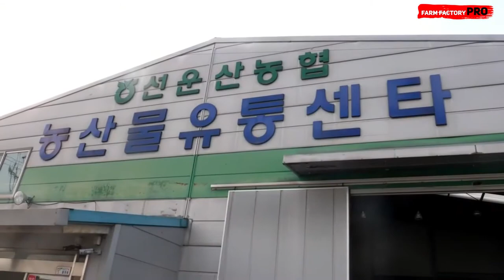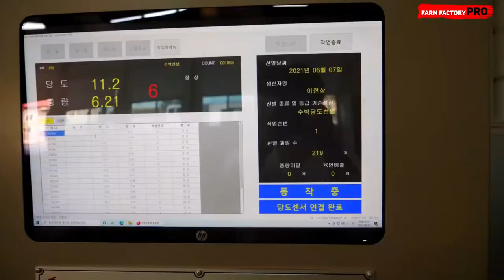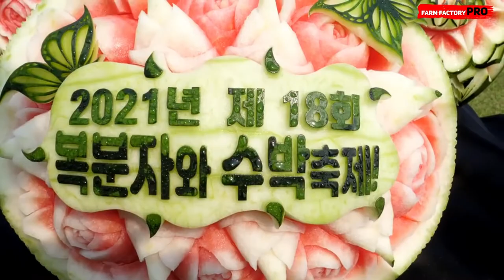Most Amazing Watermelon _Expensive Watermelon Harvest Time_2022 - Modern Agriculture Technology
Progressive Machines channel dedicated to the most interesting world amazing modernest agriculture-heavy equipment and epic mega-machines, latest farming technology machines, farm equipment, harvesting, mechanical engineering, farming.

 📺Subscribe Farm Factory Pro Get More Great videos about Farming, Big Machines, Tractors, Modern Agriculture, Work on Farm, Livestock Dairy High-Tech Vehicle, Mega Constructions, Technology, Mixing Food, Feeding Animals, Care for Incredible Latest Technologies, Pretty Girls

- Watch, rate, Comment favorite satisfying Leave like if enjoyed tell what think comments! * Please, support original creators. All credits video None these images, music & clips were created/owned by us.

🔰:This purely Education-made, (owners) remove video, through YouTube private messaging system.